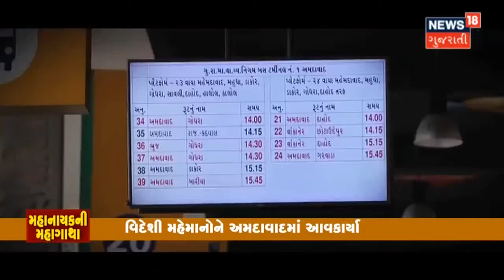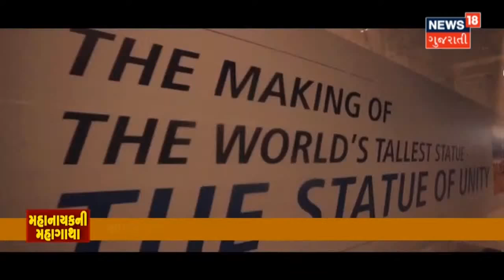મહાનાયકની મહાગાથા | જાણો Narendra Modi ની જાણી અજાણી વાતો | Special Report | News18 Gujarati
જાણો લોકલાડીલા વિશ્વનેતા એવા આપણા PM Narendra Modi ની જાણી અજાણી વાતો અમારી આ રજુઆતમાં.